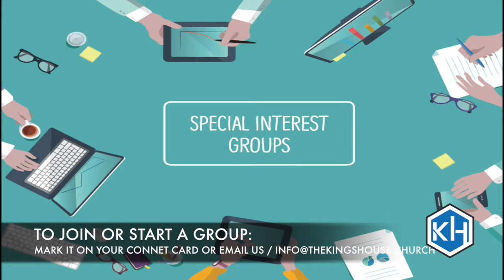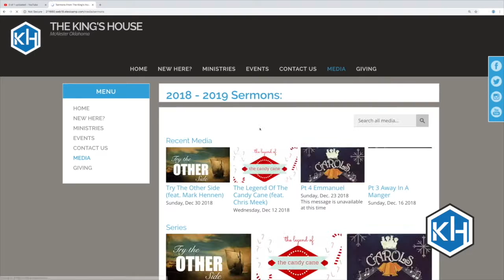May 5 2019 Announcements